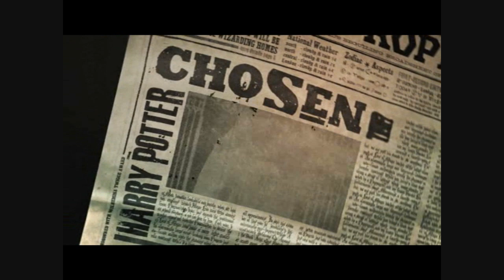Harry Potter and the Half-Blood Prince-The Burrow [HD]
Quidditch Training and learning Wingardium Leviosa and Depulso at the Burrow.